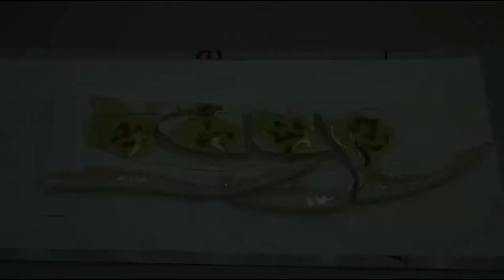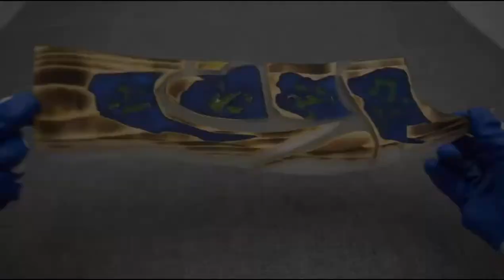How to make sword with epoxy resin | Resin Art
katalis#mejaresin#koiresin#resinbening#resinbutek#polesresin#amplasresin#seniresin#kerajinanresin#kayuresin#produkresin#macamresin#jenisresin#resinpecah#resinmelengkung#gelembungresin#mainanresin